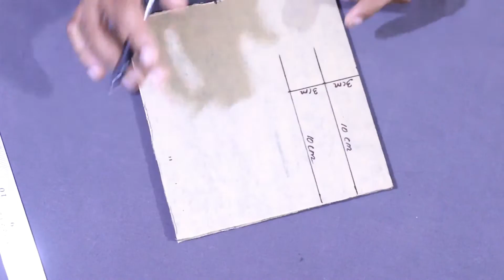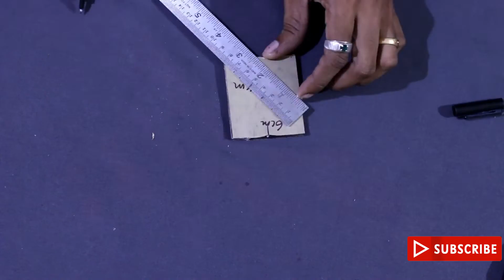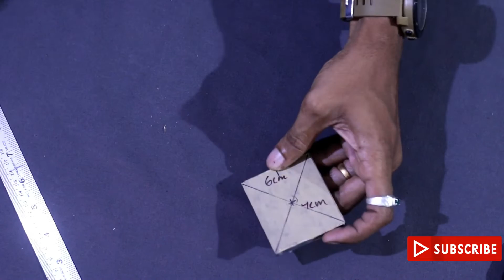DIY OVER HEAD CAMERA SET UP. ഓവർ ഹെഡ് കാമറ നമുക്കും ഉണ്ടാക്കാം ചിലവില്ലാതെ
20000 രൂപ കൊടുത്ത് ഓവർ ഹെഡ് ക്യാമറ വാങ്ങാൻ തീരുമാനിച്ചവരാണോ നിങ്ങൾ???
എങ്കിലിതാ 500 രൂപയ്ക്കുള്ളിൽ ചിലവാക്കിയാൽ ഒരു ഓവർഹെഡ് ക്യാമറ നമുക്കുണ്ടാക്കാം
THINGS YOU NEED
3/4 ALUMNIUM SQUARE TUBE
3/4 BALL BEARING
6 MM ACRYLIC BOARD
4 MM FOAM BOARD
BALL HEAD MOUNT
6 MM 2.5 INCH NUT BOLT